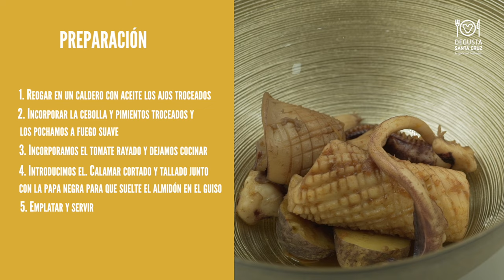Capítulo 6: Carlos Fresco | Dos Grados Centígrados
La «Muestra de Comidas Canarias de Autor» es una actividad en el marco del lote 7 del proyecto Club de Producto - Anaga Smart Destination de la EDUSI – Anaga en el corazón.

El diseño de esta actividad es el resultado de combinar la idea del «Concurso de Comidas Típicas de Santa Cruz de Tenerife» con el formato de «La Muestra de Jóvenes Talentos» y con la incorporación de un componente innovador: los participantes seleccionados deberán elaborar una receta
tradicional canaria con técnicas culinarias innovadoras manteniendo la «sencillez» en la elaboración, para que cualquier persona pueda elaborar las
recetas en su propia cocina.